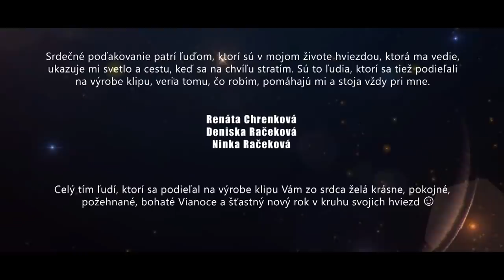Michal Chrenko feat. Martin Harich a Robo Šimko - Hviezda na cestu svieť (official music video)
Autor hudby: Michal Chrenko
Autor textu: Miroslav Jurika, Marián Brezáni
Produkcia: Randal Group
Vydavateľ: Streetproduction

Text:
Musí to asi byť niekde tu - blízko
Ešte stále však vidím len tmu -  z výšok
Ten kto hľadá ten predsa vždy aj -  blúdi
Tak sa už toľko neobzeraj
Nájde nás...

Hviezda, na cestu svieť
Veď nás kým sa rozvidní
Nám tiež ukáž tú cestu
Doveď nás k miestu
Kde dieťa už spí

Hviezda, opatruj svet
Kým sa láska narodí
Aj keď sme veľkí králi
Zo všetkých stálic
si jedinou ty

Máme kompas aj pár starých máp – márne
Ešte ostáva vždy posledná – nádej
Ten kto hľadá ten raz musí nájsť – viem to
Nedokážem sa neobzerať
Nájde nás...

Žiarivá do dnešnej tmy
Tiene presvetlí
Svieť aj nám v bludisku dní a týždňov čas je blízko
Viem, svetlo máš aj pre nás